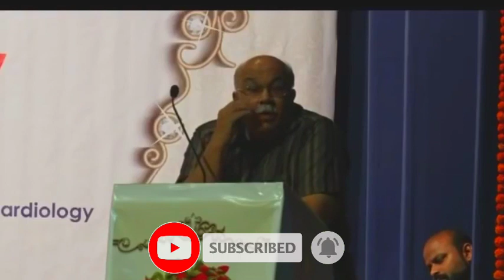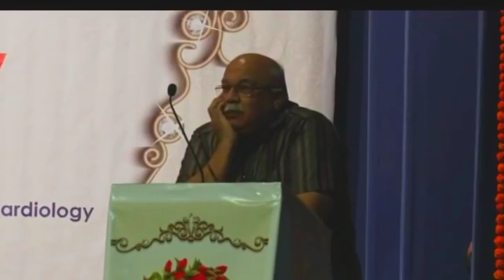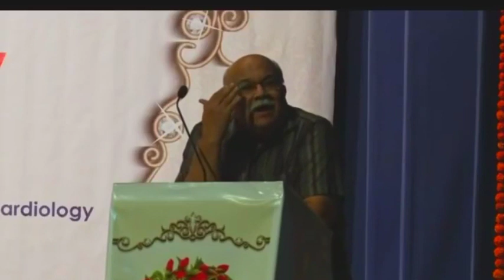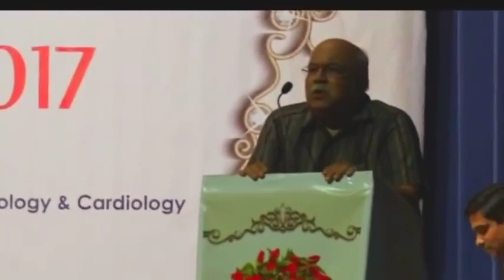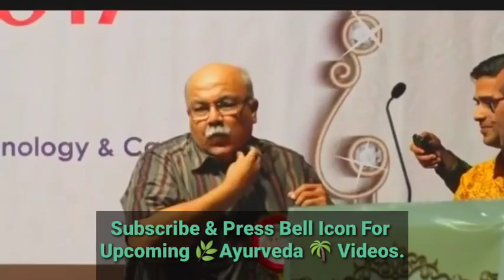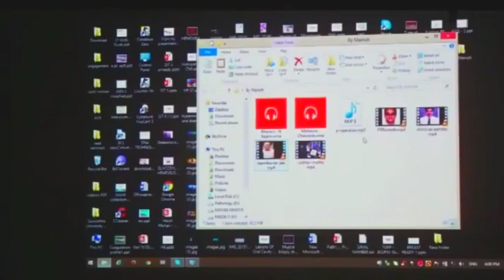Must watch 🔥🔥 Emergency Management in Ayurveda By Rajvaidya Tapan Sir.